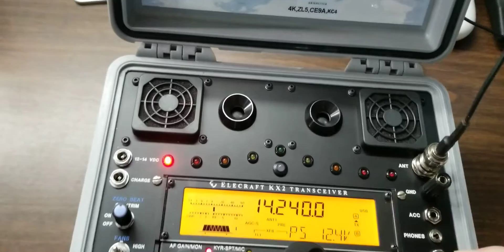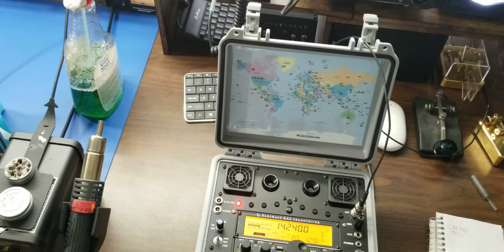Elecraft KX2 Retrofit V2 by RadioSet-GO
Features: internal 12.8V 4.5Ah LiFePO4 battery, heatsink with cooling fans, dual 12 watt speakers, zerobeat indicator, automatic power selection and switching circuit.